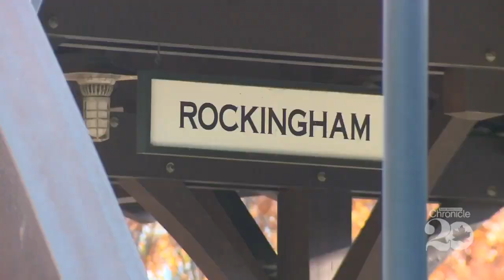Fritz Wetherbee: The Bridges of Bellows Falls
The oldest bridge on the CT river used to sit right here, I’ll tell you the story.